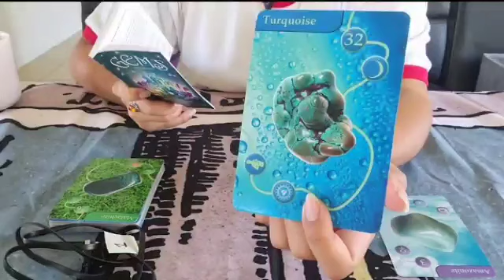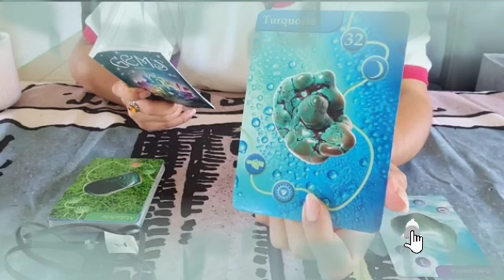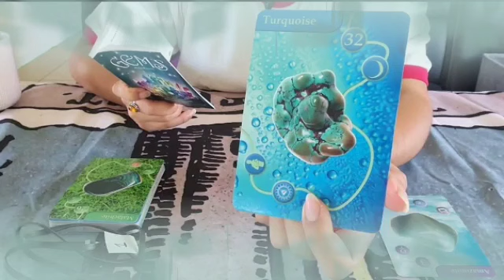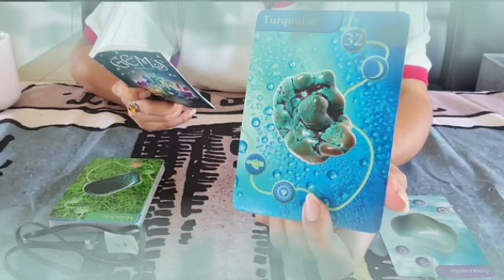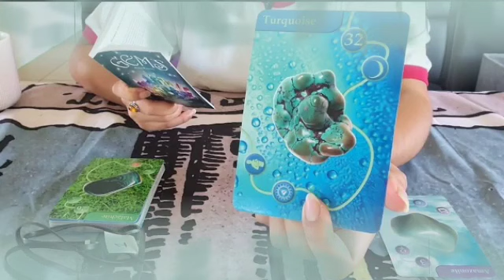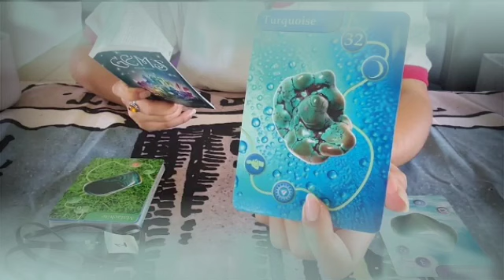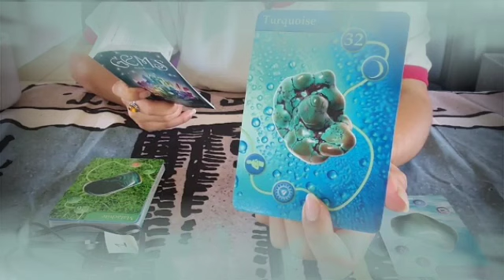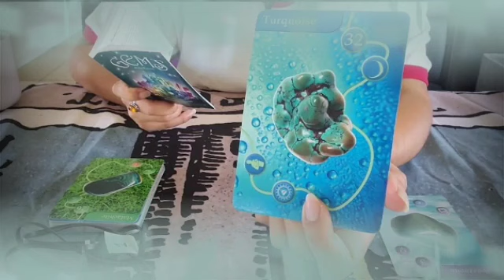برج الجوزاء لنصف الثاني لسهر ماي 2022 // لأسف فضيحه و فاجعه و كارثه و مصيبه كبيره😱فوق ما تتوقع😭